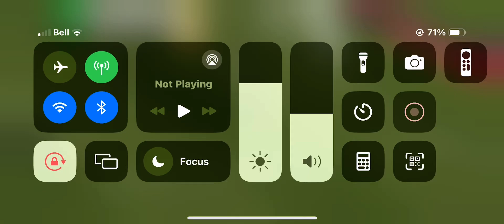Fc mobile goal￼